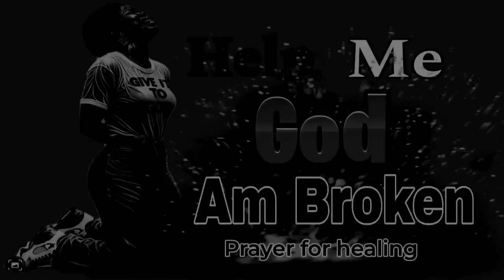Midnight Prayer For Healing || Help Me God Am Broken